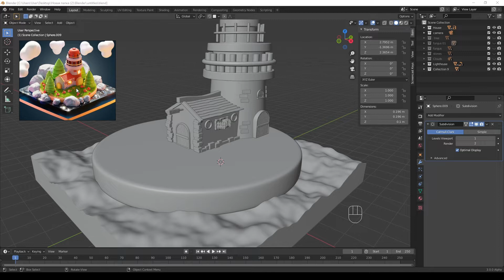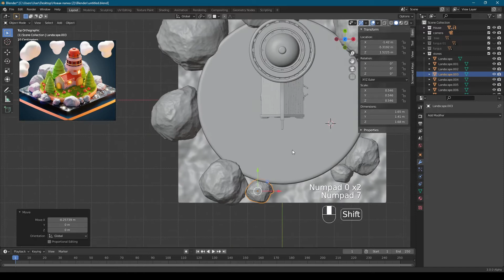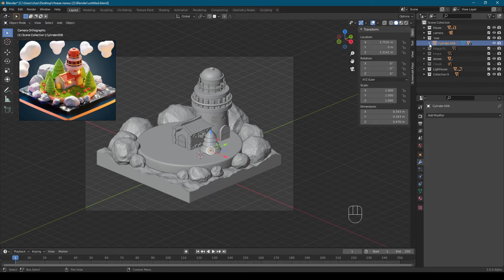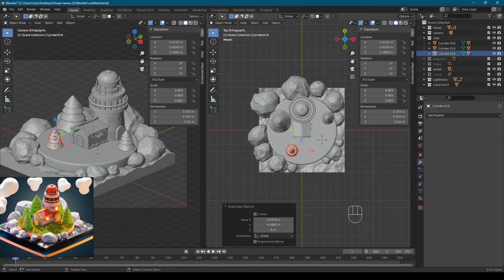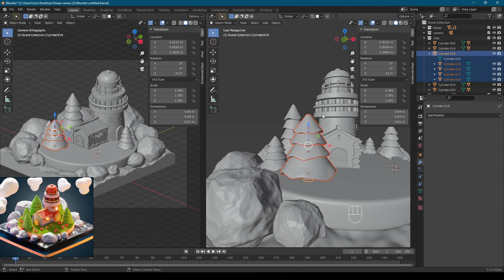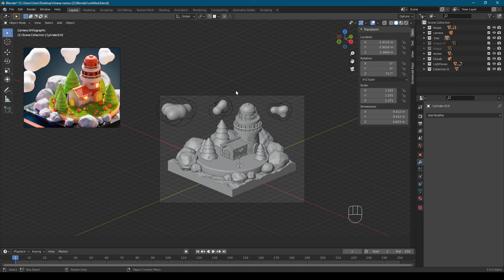Мини-курс "Blender 3d illustration 1.0" | Расстановка елок, камней, облаков | Урок №11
Больше уроков на:
Преподаю уроки по 3d моделированию для детей (дистанционно)